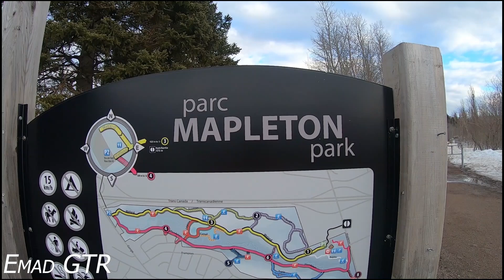تجنب النصب والاحتيال من مكاتب الهجرة و العمل في كندا والانترنت